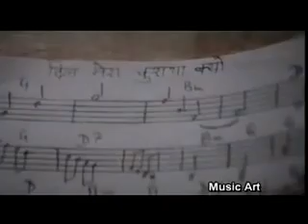khuda kray ke muhabat ya maqam AHE.flv